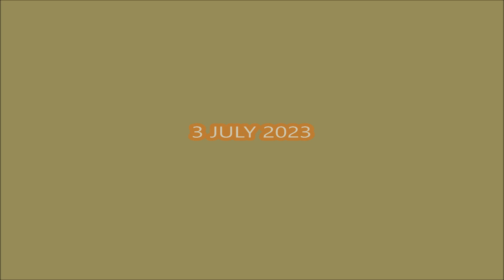*ALL CODES WORK* Break Wall Speed Race ROBLOX | July 3, 2023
Break Wall Speed Race